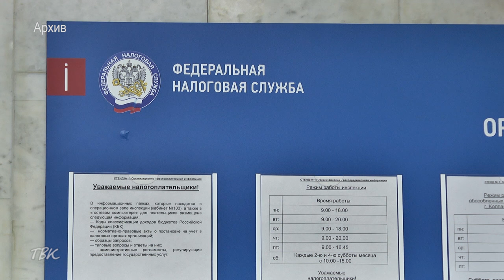С 21 марта налоговые инспекции Томской области вернулись к очному приёму граждан